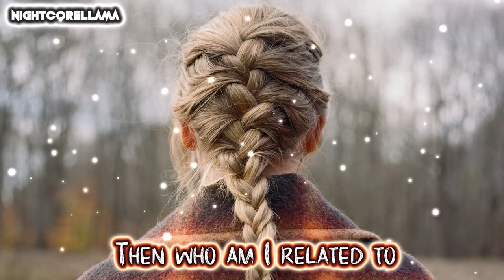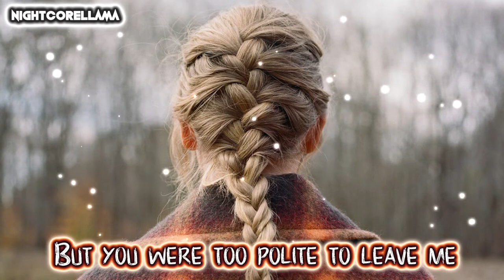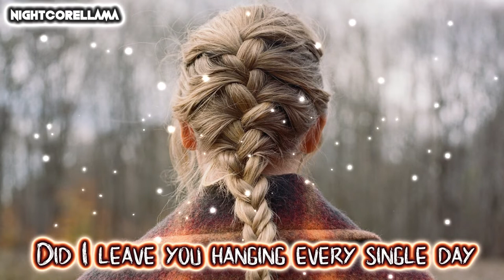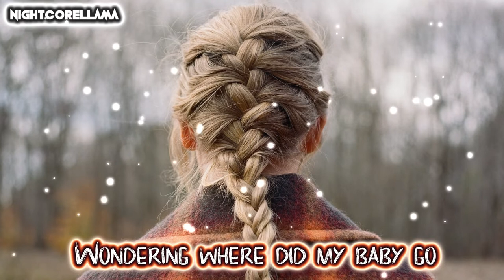Taylor Swift - coney island (feat. The National) [Lyrics] | Nightcore LLama Reshape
Taylor Swift - coney island (feat. The National) [Lyrics]

Nightcore Reshape of Taylor Swift's "coney island" by NightcoreLLama 😎🔥

Track: Taylor Swift - coney island

► Background provided by Taylor Swift.

Taylor Swift evermore (Feat. Bon Iver) Nightcore
Taylor Swift no body, no crime (Feat. HAIM) Nightcore
Taylor Swift coney island (Feat. The National) Nightcore